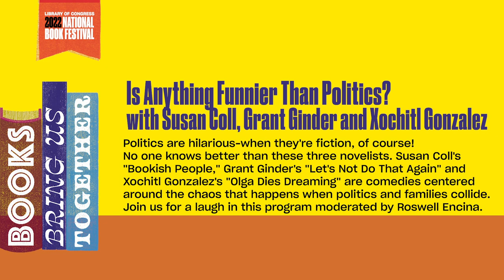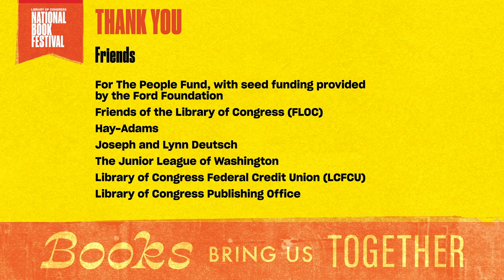Is Anything Funnier Than Politics? with Susan Coll, Grant Ginder and Xochitl Gonzalez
Politics are hilarious–when they're fiction, of course! No one knows better than these three novelists. Susan Coll's "Bookish People," Grant Ginder's "Let's Not Do That Again" and Xochitl Gonzalez's "Olga Dies Dreaming" are comedies centered around the chaos that happens when politics and families collide. Join us for a laugh in this program moderated by Roswell Encina.